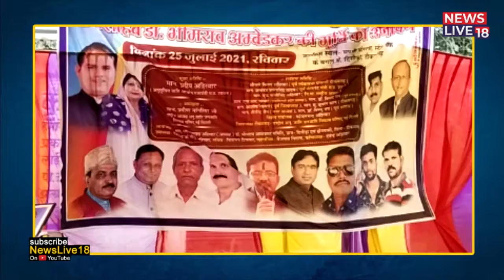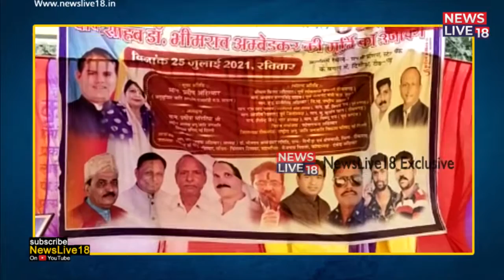Tikamgarh की तहसील Jatara ग्राम दिगोडा मे Dr. Bhimrao Ambedkar की प्रतिमा का हुआ अनावरण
Tikamgarh की तहसील Jatara ग्राम दिगोडा मे Dr.BhimraoAmbedkar की प्रतिमा का हुआ अनावरण

टीकमगढ़. की तहसील जतारा ग्राम दिगोडा मे सोमवार को डा. भीमराव अंबेडकर की प्रतिमा अनावरण का आयोजन किया गया। इसमें मुख्यअतिथि रहे प्रदीप अहिरवार अनुसूचित जाति आयोग राज्य मंत्री मध्य प्रदेश शासन अध्यक्षता प्रवीण मांगरिया रास्ट्रीय अध्यक्ष अनुसूचित जाति जनजाती बिकास परिषद नई दिल्ली आयोजक भगवान दास अहिरवार अध्यक्ष डा. भीमराव अम्बेडकर समिति ग्राम दिगोडा मुख्य अतिथि प्रदीप अहिरवार ने बाबा साहेब की प्रतिमा पर माल्यार्पण कर उनके व्यक्तित्व पर चर्चा की। इस प्रदीप अहिरवार ने कहा कि बाबा साहब के त्याग व बलिदान को कभी भुलाया नहीं जा सकता। समाज के प्रति अच्छी सोच रखते हुए संविधान लिखा जिसमें हर व्यक्ति को अधिकार दिया गया। बाबा साहेब ने अपने संविधान में सबको एक समान रखा है।

Jagdish Prajapati  by: Newslive18